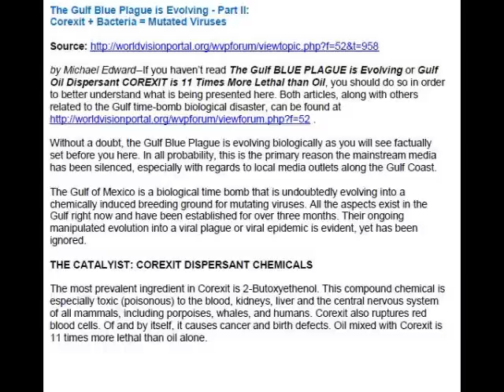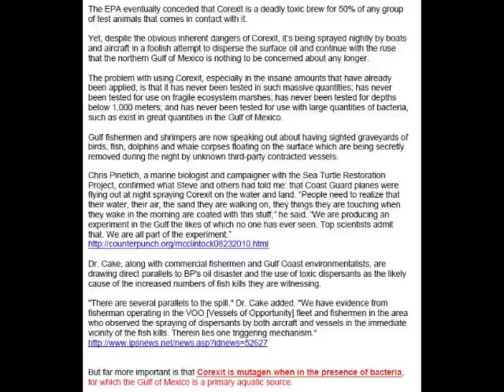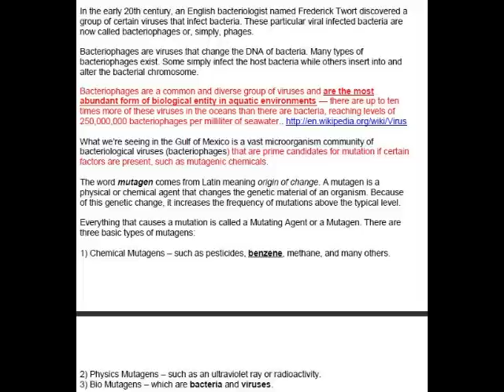The Gulf Blue Plague is Evolving - Part 2 Corexit + Bacteria = Mutated Viruses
from Dr. Scott Johnson's stuyd on September 5, 2010